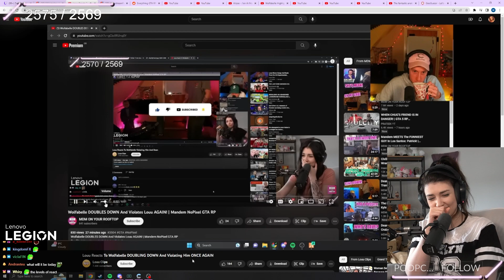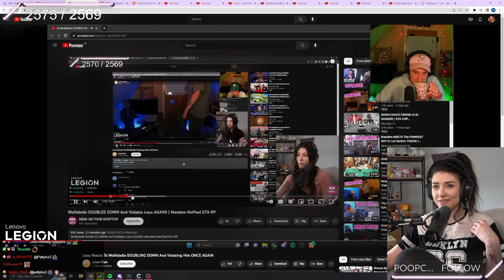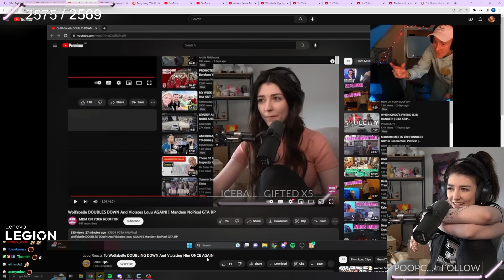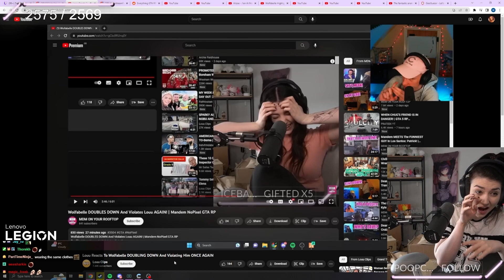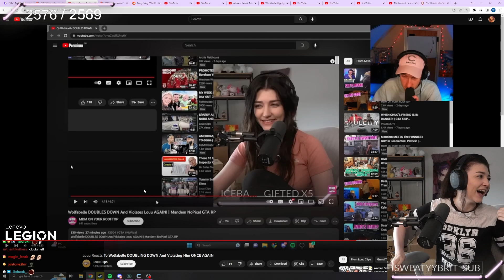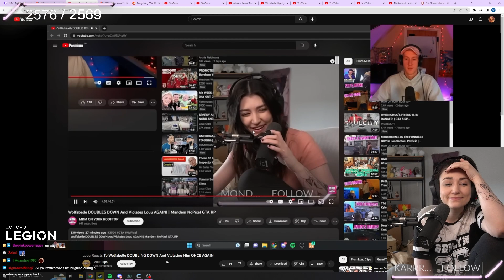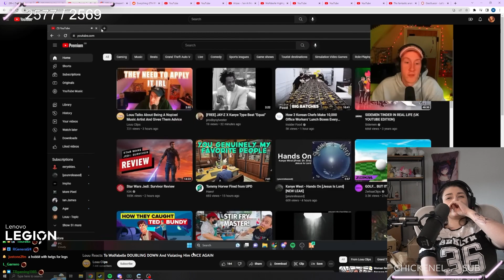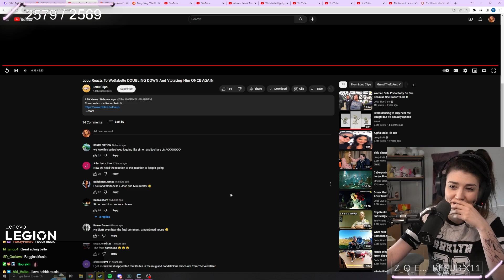Wolfabelle CONTINUES to Double Down on Louu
*Stream Details*
Date: 27 April 2023